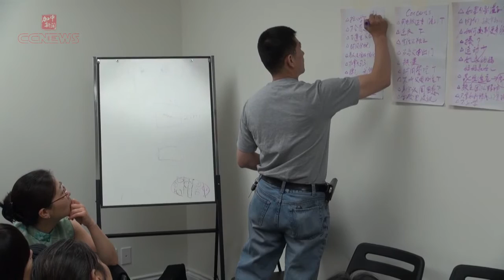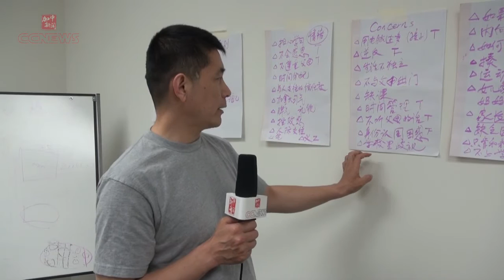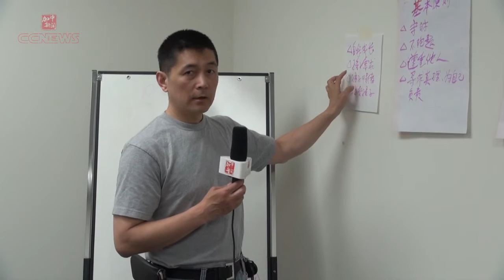“阳光手牵手”新移民子女心理健康交流活动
日前，“阳光手牵手”- 大陆移民中学生家长互助座谈会在美洲汽车房车露营协会（CCAA）位于万锦市的办公室成功举行。26名大陆移民中学生家长带着不同的困惑和共同的期待围坐一堂，真情倾诉在第二故乡碰到的围绕子女教育的问题和焦虑、相互分享成长中的成功经验、共同反思和探索新形势下如何与子女建立有效、平等、健康的沟通和关系。

最近，一位家长在多伦多某中学家长互助群中发出的一个求助信息，引起家长们的广泛关注和共鸣。大多数移民放弃在祖国的一切来到异国他乡都是为了孩子们的教育。然而，华裔少年在全新的环境里背负着来自学校、老师、同学、家长和社会重重压力和期待，内心焦虑日益加剧。特别是校园中的歧视也将一些华裔青少年孤立起来，大大影响他们的心理健康，甚至引发心理问题和极端事件。

看着好端端的阳光少年一天天变得烦恼忧郁，家长们忧心如焚，手足无措。特别是当“青春期”遭遇“更年期”，家长和孩子们的交流往往无法正常进行，这令原本幸福美满的家庭宛如被乌云笼罩。
美好的、对海外教育的高期望竟然适得其反，问题到底出在哪儿？如何面对这个前所未有的危机和孩子们共渡难关，让欢声笑语重返我们大陆移民的家庭？